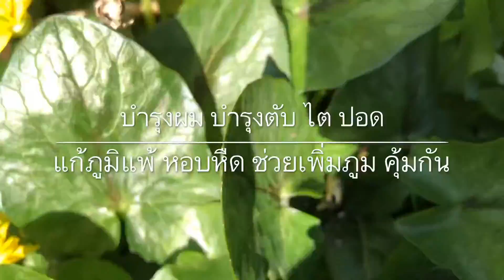พืชชนิดนี้ช่วยยับยั้งเซลมะเร็งและเนื้องอก และมีสรรพคุณมากมายที่ควรรู้ค่ะ. Apr 18,2019